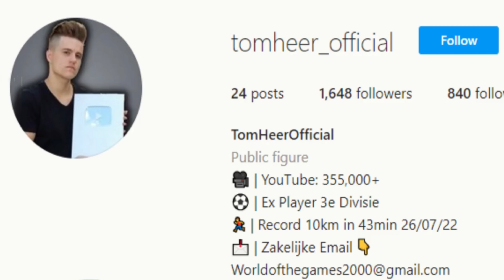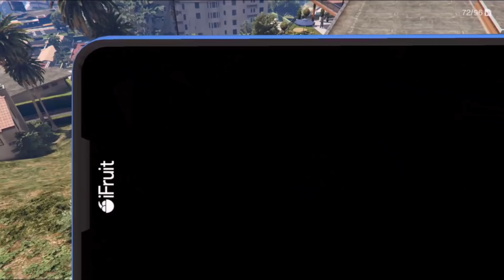Michael Stole Franklin's Police Girlfriend In GTA 5 Story Mode! (Secret Mission)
Make sure to subscribe if you want to see more GTA 5 Myths and Experiments, GTA 5 Easter Eggs and Secrets, GTA 5 Funny Videos, GTA 5 Online Videos and future GTA 6 content.

I make GTA 5 Rockstar Editor movies

How To Have Sex In GTA 5

Kills Devon Weston

Save Devon Weston GTA 5

Trevor Vs Michael

Michael Vs Trevor

Franklin Vs Trevor

Franklin Vs Trevor

What Happens If You Kill Franklin

GTA V Michael Kills His Onw Family